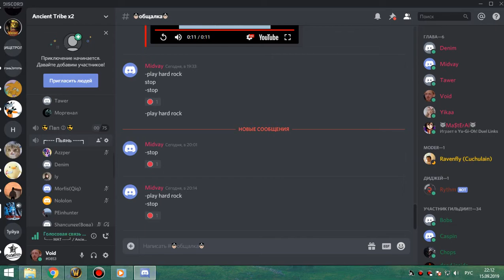3я часть зуламан фурик 15 09 19